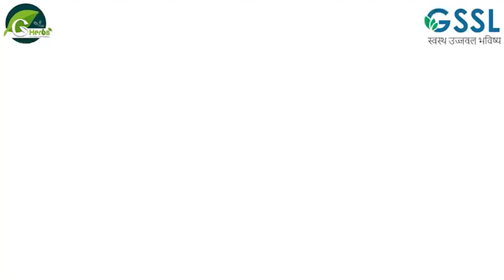नाभा में स्वास्थ्य विभाग की टीम ने खाद्य पदार्थों की दुकानों से भरे सैंपल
नाभा में स्वास्थ्य विभाग की टीम ने खाद्य पदार्थों की दुकानों से भरे सैंपल। स्वास्थ्य मंत्री चेतन सिंह जोड़ामाजरा ने अपनी उपस्थिति में करवाई कार्यवाही। स्वास्थ्य के साथ खिलवाड़ की किसी को नहीं दी जाएगी इजाजत: जोड़ामाजरा। नाभा से जतिंदर कुमार की रिपोर्ट। 16 अक्टूबर 2022